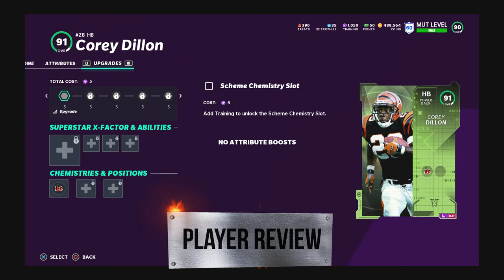COREY DILLION TEAM OF THE WEEK GAME PLAY PLAYER REVIEW MADDEN 21 ULTIMATE TEAM